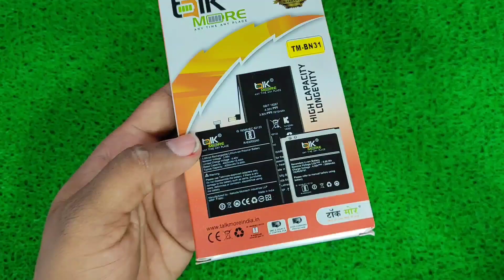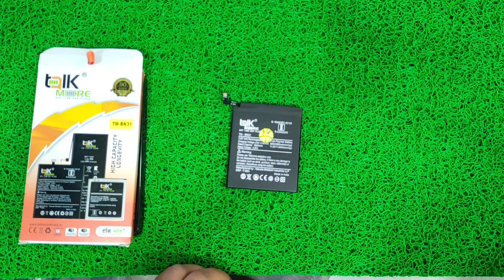Original Mobile Battery For Xiaomi BN 31 MI REDMI Y1 Y1 Y2 Lite A1, Best Quality Battery, Devi Tech,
bn 31,
bn31 model name,
bn31 battery model mobile,
bn31,
bn31 battery repair,
bn31 battery,
bn31 battery model name,
bn31 battery original,
bn31 battery model,
bn31 hari yang berbahagia,
mi model bn31,
एमआई bn31,

redmi y2 vs redmi note 5 pro battery test